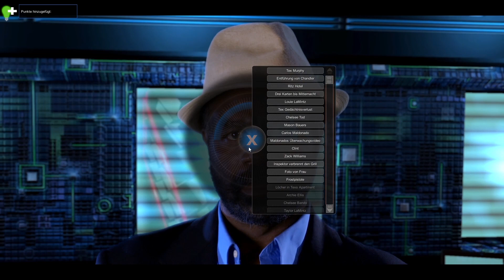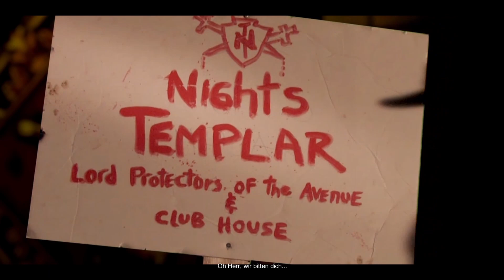Tesla Effect: A Tex Murphy Adventure #9 Ariel nicht nur sauber, sondern porentief rein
San Francisco 2050 Tex Murphy wacht auf der Feuertreppe vor seinem Büro/Tanzstudio in der Chandler Avenue auf und kann sich an die
letzten sieben Jahre nicht mehr erinnern. Was erst wie ein übermäßiger Konsum von Bourbon aussieht, entpuppt sich als gezielter
Angriff auf Tex Erinnerungen, aber wozu und vor allem von wem ? Auf der Suche nach den verlorenen Erinnerungen entdecken wir, was
in den letzten sieben Jahren alles mit Tex und den Bewohnern der Chandler Avenue passiert ist und kommen Stück für Stück einer
unglaublichen Bedrohung näher.

Tesla Effect: A Tex Murphy Adventure auch bekannt unter seinem Arbeitstitel Project Fedora, wurde am 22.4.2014 Veröffentlicht.
Dank der Unterstützung durch Kickstarter konnte das Spiel knapp 16 Jahre nach Veröffentlichung des letzten Tex Murphy teils
verwirklicht werden und reiht sich wunderschön in die Spielserie ein.